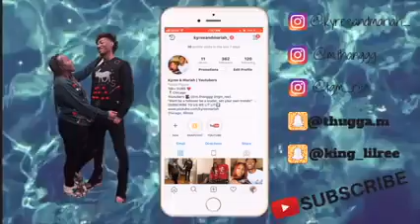E.A.T THE COOKIE PRANK ON BOYFRIEND | latest Video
comedy
comedy video
comedy comedy
comedy movies
comedy film
comedy picture
comedy video mein
comedy show
comedy bhojpuri
comedy jokes
comedy anchoring script in hindi
comedy anime
comedy amit bhadana
comedy achha achha
comedy akshay kumar
comedy audio
comedy acchi acchi
comedy animated movies
comedy action movies
comedy apps
comedy bhojpuri
comedy bhejiye
comedy bollywood movies
comedy bhojpuri mai
comedy billi
comedy bollywood movies 2018
comedy badhiya badhiya
comedy bf
comedy bhojpuri video
comedy bangla
comedy video
comedy comedy
comedy movies
comedy film
comedy picture
comedy video mein
comedy show
comedy bhojpuri
comedy jokes
comedy circus
comedy comedy
comedy circus
comedy cartoon
comedy chutkule
comedy chahiye
comedy central
comedy comedy video
comedy classes
comedy channel
comedy chotu
comedy dikhaye
comedy dijiye
comedy dikhao
comedy download
comedy dialogue
comedy dance
comedy dukan
comedy dj
comedy drama
comedy dekhne wala
comedy images
comedy in tamil
comedy in hindi
comedy in kannada
comedy images tamil
comedy in telugu
comedy india
comedy indian
comedy images hindi
comedy in malayalam
comedy english movies
comedy express
comedy english
comedy episode
comedy express marathi
comedy english movies 2018
comedy emoji
comedy english series
comedy english movies 2019
comedy etymology
comedy gaana
comedy gujarati
comedy game
comedy girl
comedy gaan
comedy geet
comedy gif
comedy govinda
comedy galu
comedy gujarati video
comedy hindi
comedy hollywood movies
comedy hindi movie
comedy hindi mai
comedy hd video
comedy hasi majak
comedy hindi film
comedy hasi wala
comedy hasne wala
comedy hasne wali
comedy film
comedy film video
comedy film hindi
comedy full hd
comedy funny
comedy factory
comedy festival
comedy full
comedy jokes
comedy johny lever
comedy jokes in hindi
comedy jabardasth
comedy junction
comedy jogesh jojo
comedy johny lever ki
comedy jokes telugu
comedy jatra
comedy jokes in english
comedy khiladigalu
comedy khiladi
comedy kannada
comedy ke king
comedy kapil sharma
comedy kapil
comedy kahani
comedy king
comedy khesari lal
comedy kapil sharma show
comedy movies
comedy movies hollywood
comedy movies bollywood
comedy movies hindi
comedy movies 2019
comedy malayalam
comedy movies 2018
comedy movies on netflix
comedy movies bollywood 2018
comedy motu patlu
comedy laughing sound effect download
comedy latest bollywood movies
comedy love story
comedy love shayari
comedy live
comedy latest movies
comedy love
comedy lines
comedy ladkiyon ki
comedy lokgeet
comedy picture
comedy photo
comedy punjabi movies
comedy please
comedy pyar wali hathon pe lagao gi
comedy pic
comedy padam
comedy picture hindi
comedy program
comedy punjabi
comedy odia
comedy of errors
comedy of manners
comedy of humours
comedy odia video
comedy of menace
comedy open
comedy of errors summary
comedy of raju srivastav
comedy o
comedy nights with kapil
comedy natak
comedy nights bachao
comedy night
comedy nautanki
comedy new
comedy natok
comedy nataka
comedy nights with kapil cast
comedy nights with kapil 2019
comedy quotes
comedy quotes in hindi
comedy questions
comedy qawwali
comedy quotes in tamil
comedy questions in hindi
comedy quotes in telugu
comedy quotes in english
comedy questions funny questions
comedy quotes images
comedy show
comedy shayari
comedy song
comedy stars
comedy scene
comedy status
comedy serial
comedy series
comedy story
comedy stars season 2
comedy tamil
comedy telugu
comedy talkies
comedy tamil movies
comedy tv series
comedy tadka
comedy telugu movies
comedy tamil video
comedy rajpal yadav
comedy raja
comedy raju srivastav
comedy ringtone
comedy ringtone download
comedy rampat harami
comedy rajasthani
comedy raja video
comedy ramlal
comedy romance movies
comedy video
comedy video mein